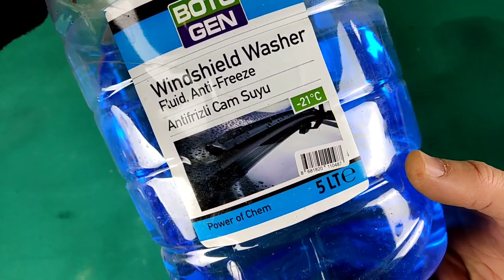Saniyeler içerisinde camdaki buzlardan kurtulun, ev yapımı buz çözücü nasıl yapılır, kendin yap